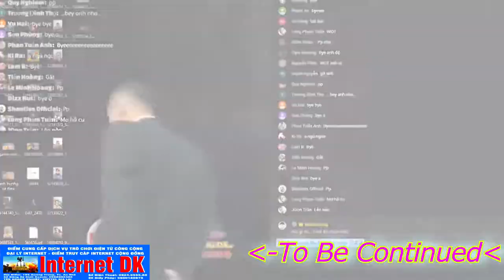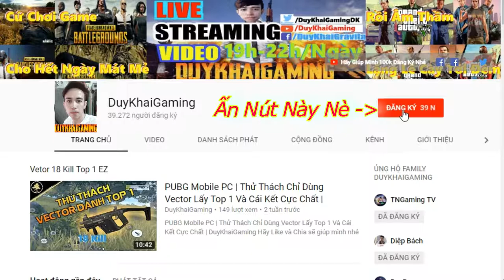PUBG Mobile | Clear PECADO AKM X6 Giống NAM BLUE HACK Các Bạn Sao ? | Duy Khải Gaming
Hãy Ủng Hộ Mình địa chỉ Internet DK Gaming:
195 Quang Trung,TX.An Khê,T.GiaLai,TP.Pleiku
► Cấu hình máy của mình :
●Mouse : MSI DSB1 DPI 900
●Keyboard : Eblue EKM 768
●Headphone : Dareu VH350s
●Webcam :Webcam  A4Tech 1080p , Logitech B525 HD 720P